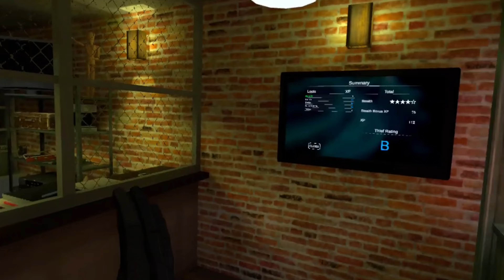Thief Simulator VR Greenview Street no commetary